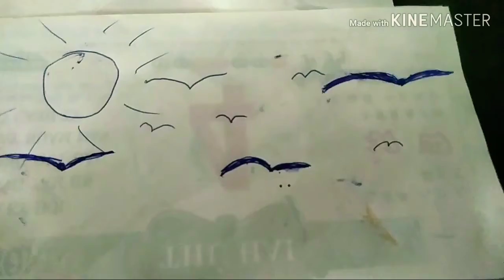cau chuyen tieu diet ca map✂✂🐟🐟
cau chuyen